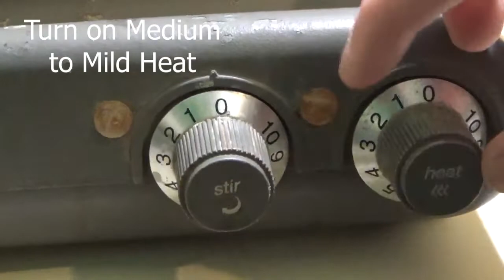Making a Biopolymer